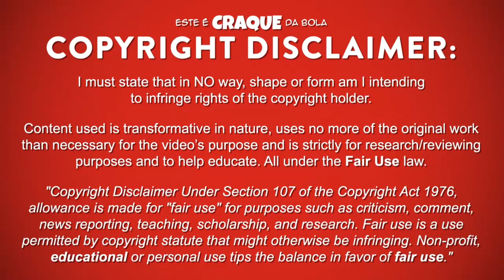RUI FONTE ● SC Braga ● Goals & Skills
RUI FONTE – SPORTING CLUBE DE BRAGA

Rui Fonte é um futebolista português que já jogou na posição de ponta de lança no Sporting de Braga.
Este video mostra golos, habilidades, assistencias e muito mais ao serviço do Sporting de Braga.

Rui Fonte is a portuguese professional footballer who already played as a striker for Sporting de Braga.
Video shows goals, assists and best overall play for Sporting de Braga.

PASSPORT
Name: Rui Fonte
Nationality: Portugal
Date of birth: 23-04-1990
Country of birth: Portugal (Lisboa)
Position: Striker
Height: 181 cm
Weight: 73 kg
Club: Sporting de Braga

SEASON & TEAM
2018/2019 - Fulham
2017/2018 - Sporting de Braga / Fulham
2016/2017 - Sporting de Braga
2015/2016 - Sporting de Braga
2014/2015 – Benfica B / Belenenses
2013/2014 - Benfica B
2012/2013 - Espanyol / Benfica B
2011/2012 - Espanyol
2010/2011 - Espanyol
2009/2010 – Vitória de Setúbal
2008/2009 – Crystal Palace / Arsenal
2007/2008 – Arsenal U19
2006/2007 – Arsenal U17
2005/2006 – Sporting CP U16

MUSIC/SOUNDTRACK
RetroVision - Campfire